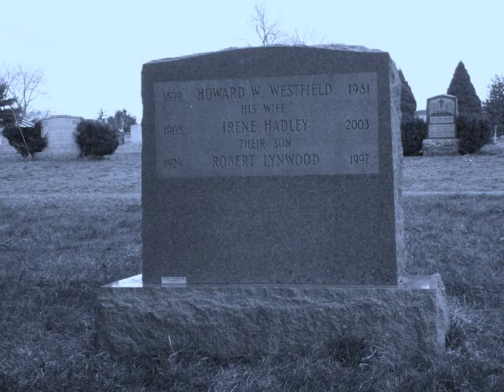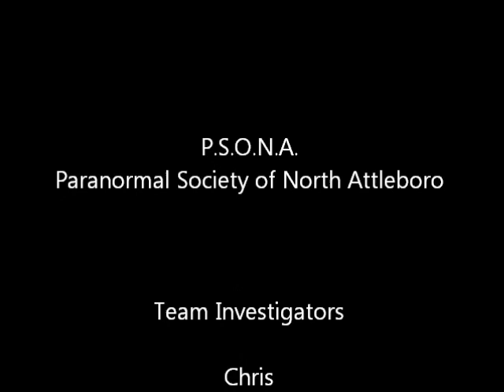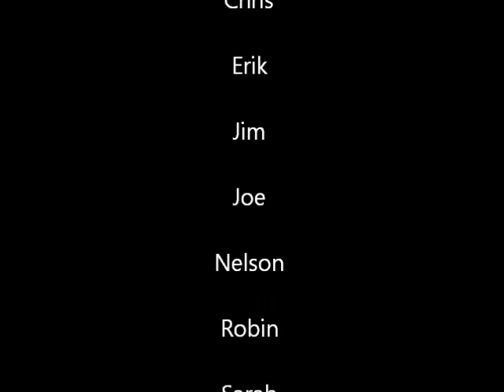Rehoboth, MA Short Film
This is a short film of our Rehoboth, MA investigation, August 13, 2011. So much was captured during that night! This is just a summary.